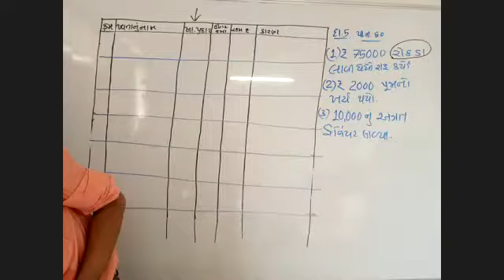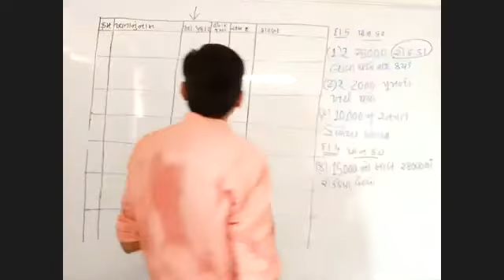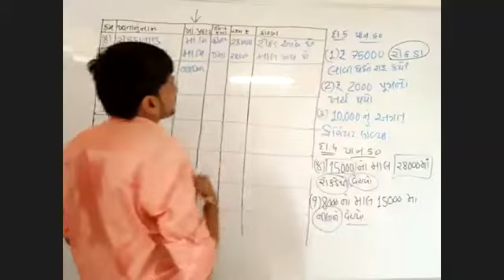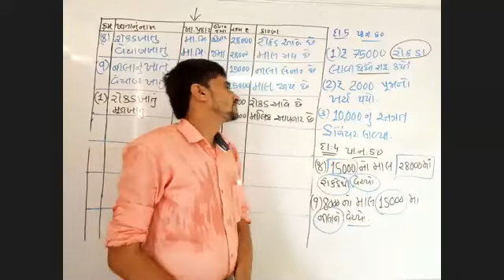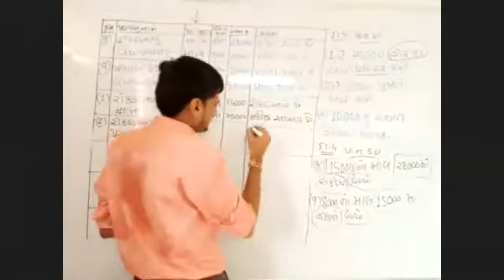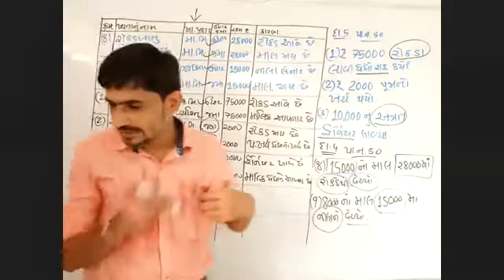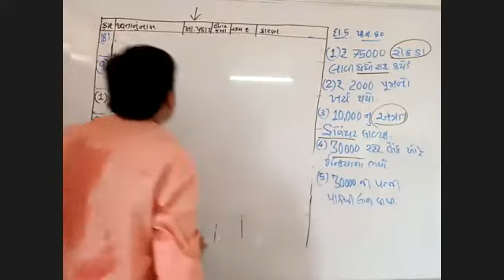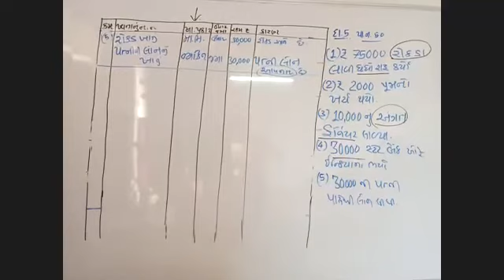ધોરણ ૧૧ ACCOUNT CH ૨ દા ન 5 પા ન 50